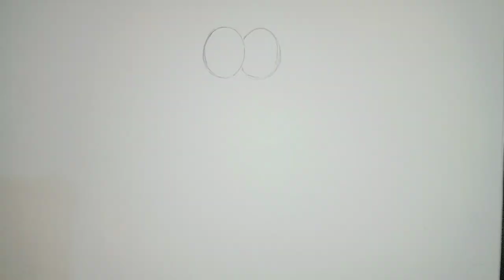How To Draw A Little Cute Turtle 🐢 - Marker Colours - Easy Drawing - Art Mania (No Limits For Art's)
(@Art Mania)